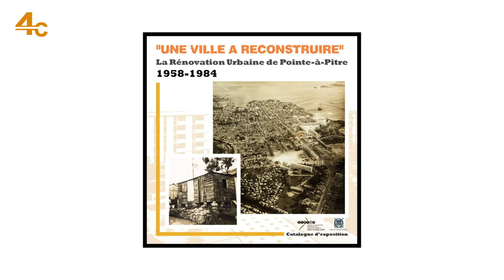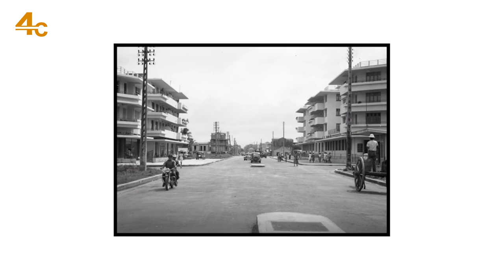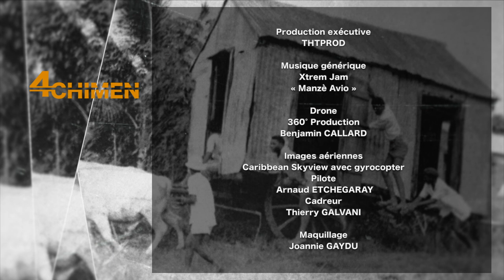Une rénovation dans l'urgence - Philippe MICHAUX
Conseil d’Architecture d’Urbanisme et de l’Environnement de la Guadeloupe - CAUE